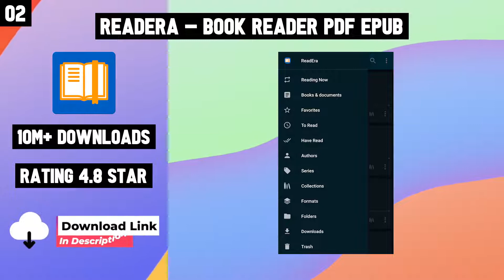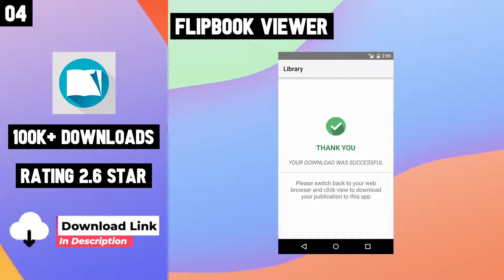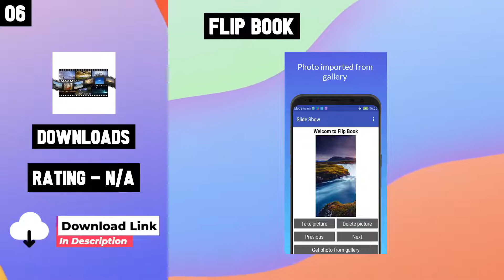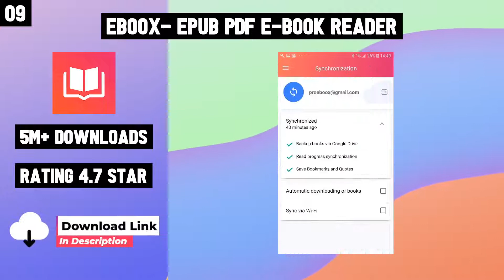Top 10 Best Flip Book Apps for Android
10 Best Flip Book Apps For Android

Links